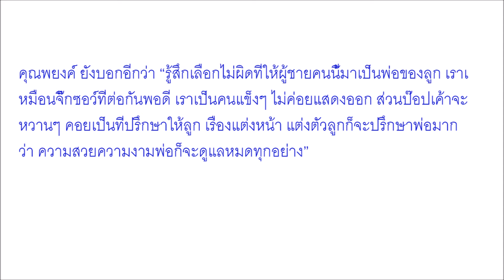สุดซึ้ง เปิดใจสาวสอง ยอมมีอะไรกับหญิงแท้ จนตั้งท้อง ได้ลูกสาวฝาแฝด ด้วยเหตุผลที่เกินกลั้นน้ำตา คลิป